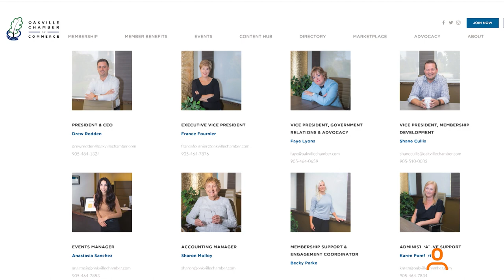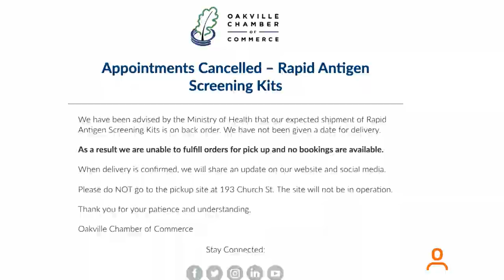New Oakville Chamber of Commerce President Appointed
Congratulations to France Fournier the new President and CEO of the Oakville Chamber of Commerce.